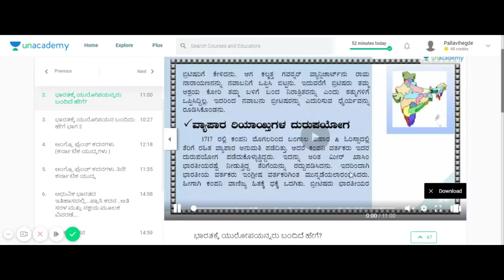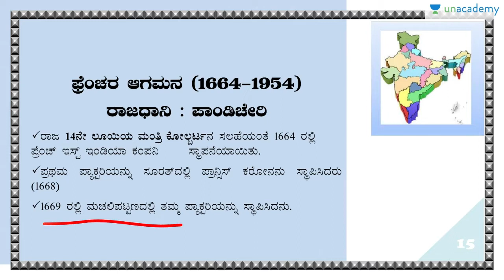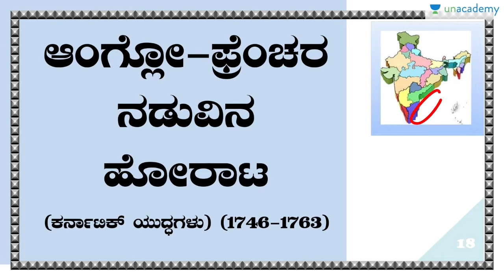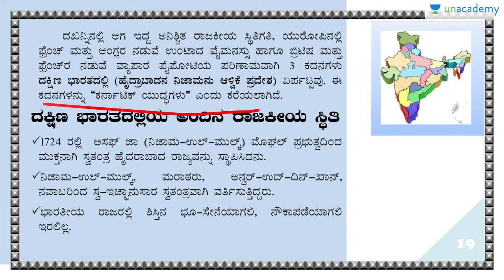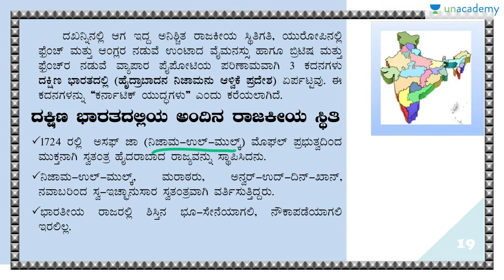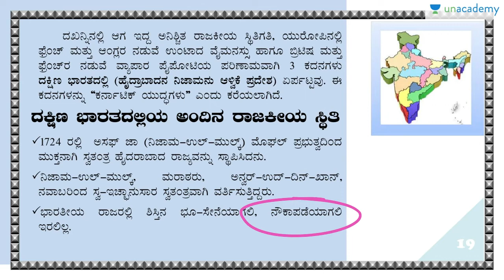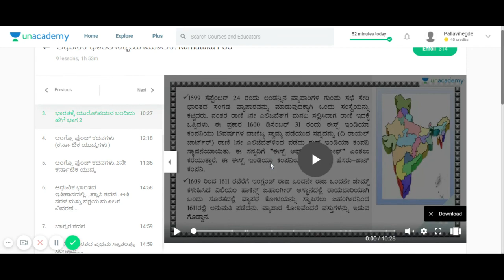Indian History | L - 1 | ಭಾರತಕ್ಕೆ ಯುರೋಪಿಯನ್ನರು ಬಂದಿದ್ದು ಹೇಗೆ | KPSC / FDA | Sharanayya Bhandarimath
ಭಾರತಕ್ಕೆ ಯುರೋಪಯನ್ನರು ಬಂದಿದೆ ಹೇಗೆ by Sharanayya Bhandarimath. Don't miss out.

Unacademy Plus Subscription Benefits:
1. Learn from your favourite teacher
2. Dedicated DOUBT sessions
3. One Subscription, Unlimited Access
4. Real time interaction with Teachers
5. You can ask doubts in live class
6. Download the videos & watch offline